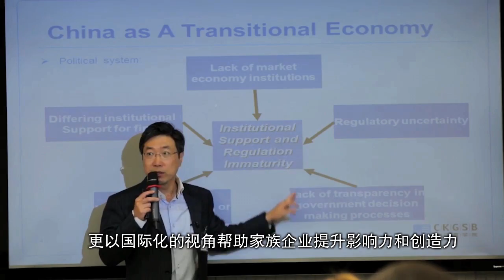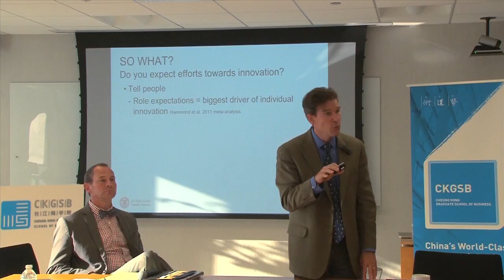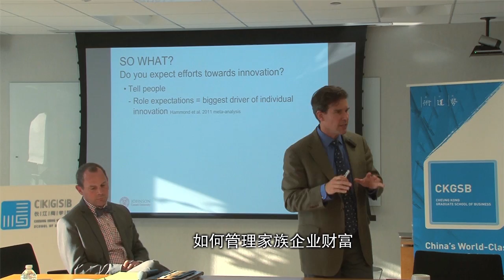CKGSB NEW VIDEO 2